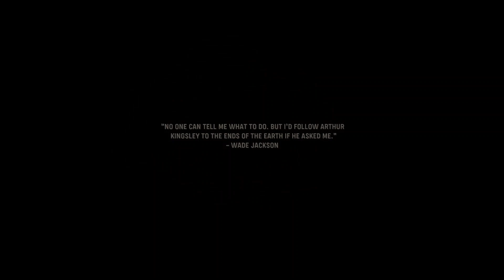Call of Duty Vanguard: Mission 2: Operation Tonga (Part 3)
Attack the enemy base, take over enemy base, destroy the weapons. Hoult the battleships attack.